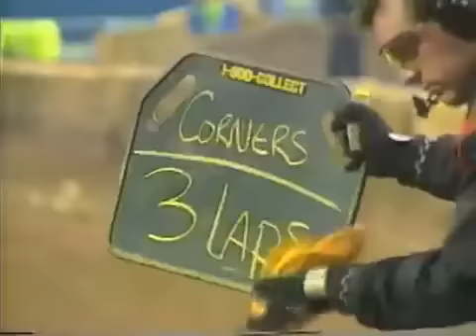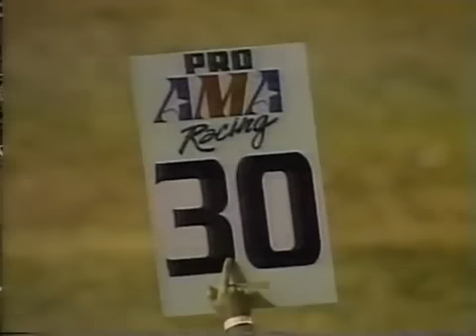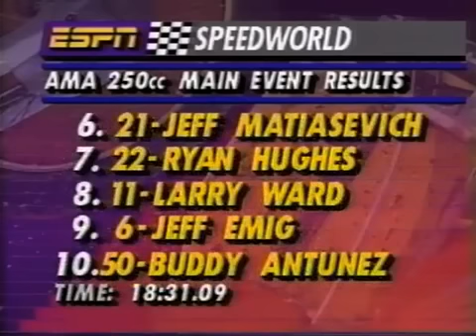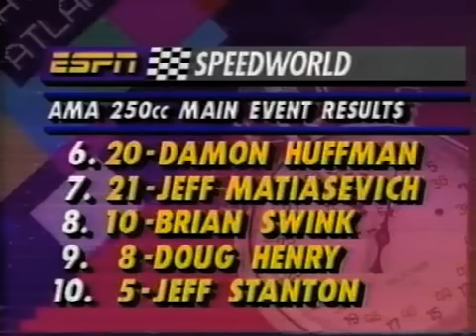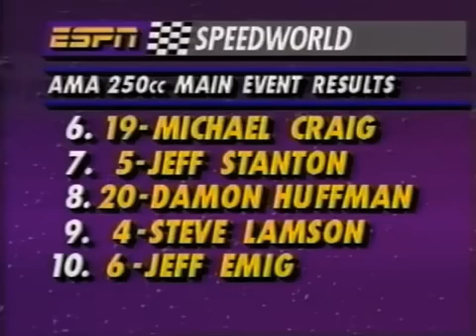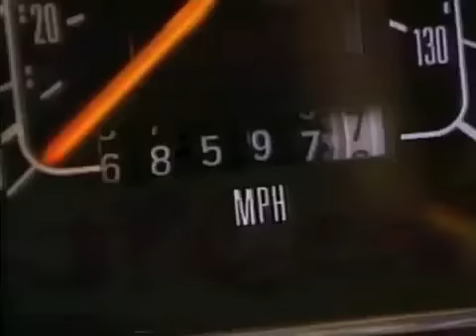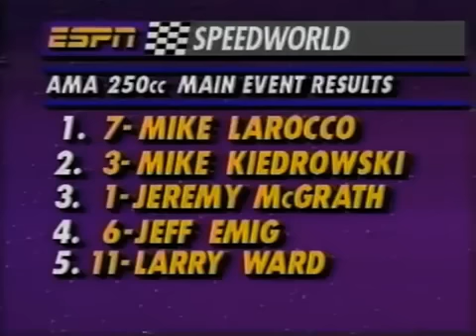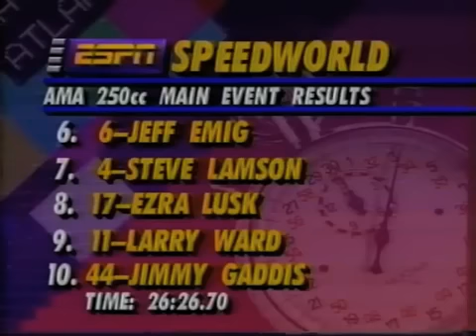1994 Supercross Season Review Full